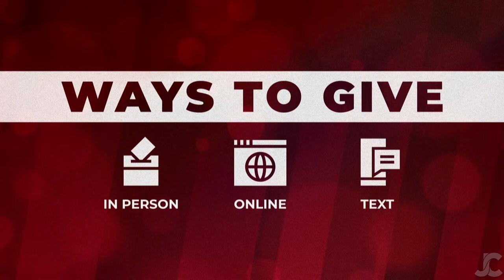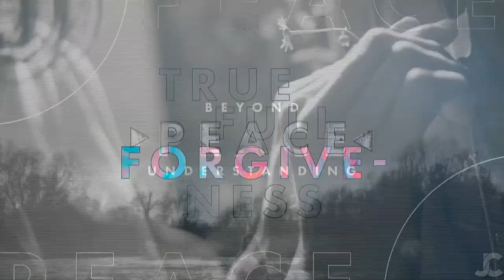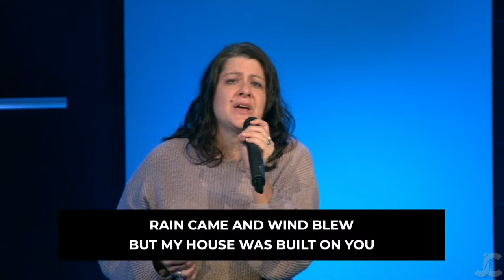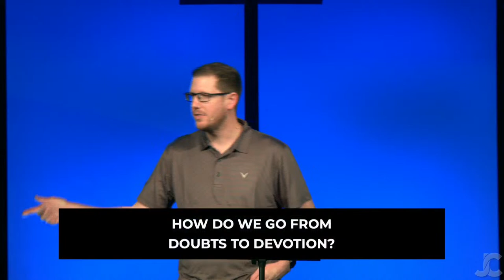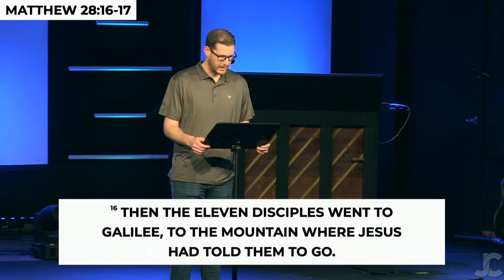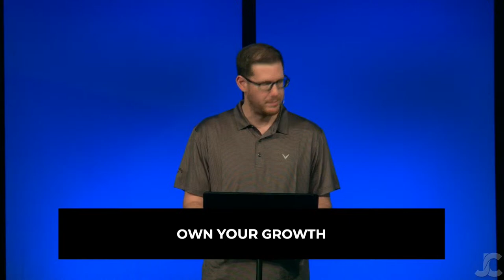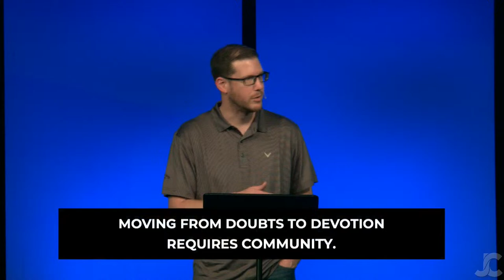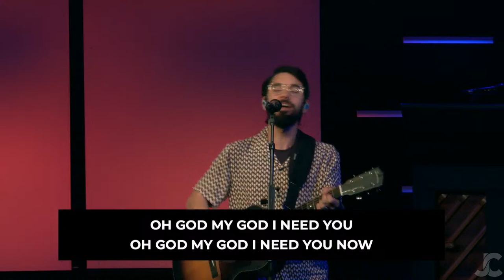Jefferson Church Online -April 7, 2024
Welcome to Jefferson Church Online! if you have any questions, please

If you need prayer, would like to make a decision, would like to get baptized or give